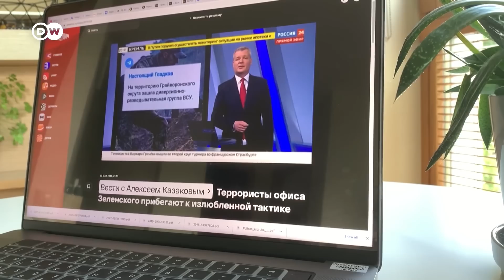Прорыв в Белгородской области – реальный или информационный?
Вторжение в Белгородскую область, бои и реакцию на это властей эксперты оценивают как серьезный провал Кремля. В Москве не ожидали вторжения в российский регион. Но теперь попробуют воспользоваться этим, считают эксперты.